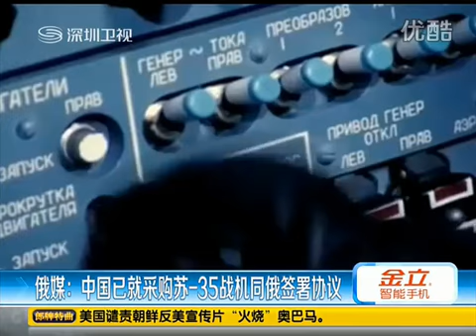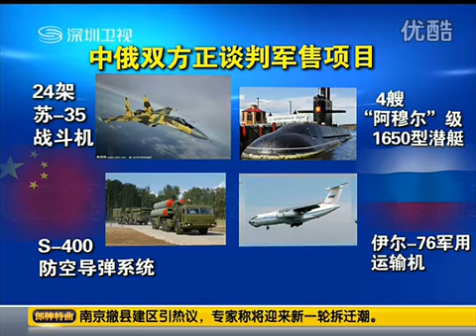中國將採購蘇35戰機